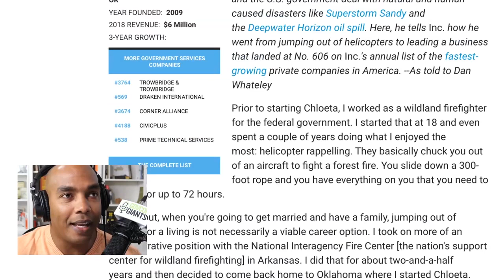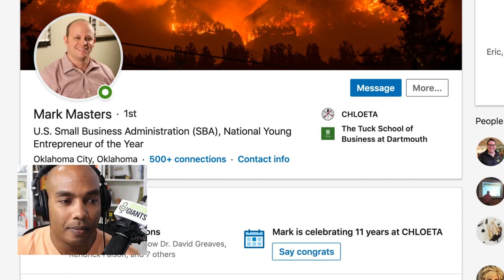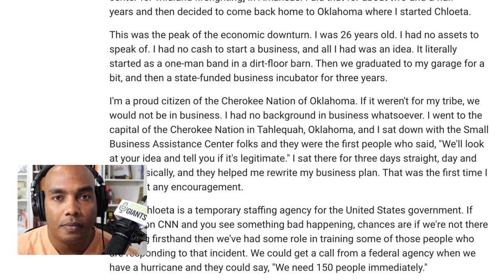Learn how 8a certification can help you win contracts with Mark Masters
Many people are wondering should they be pursuing 8a certification? I am fan of waiting before you start. Here is what Mark Masters Inc 5000 award winner has to say.